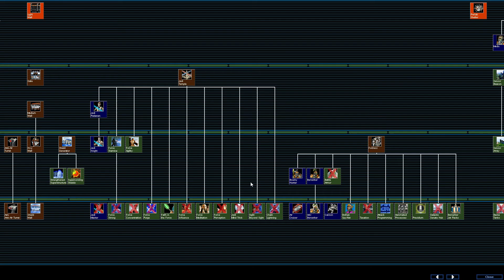Star Wars Galactic Battlegrounds Chewbacca Mission 1 Homecoming